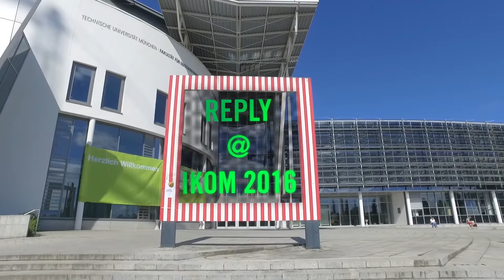Reply @ IKOM Munich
A great day meeting lots of talented people! Get to know us a little better and apply today on our career site: careers.reply.de